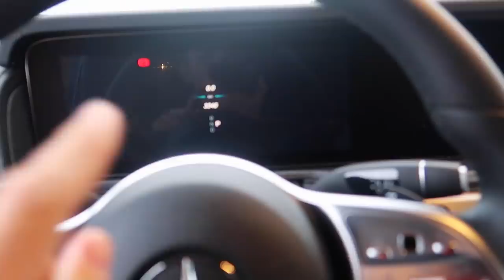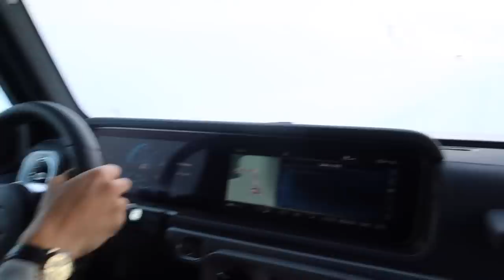A New Car Is On Its Way!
A New Car Is On The Way! And I drive the all new Mercedes G 350 D!